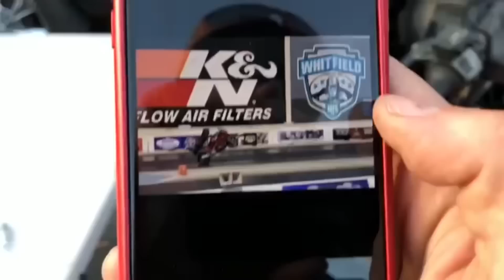SCARIEST & WILDEST CRASH ESCAPES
Enjoy this truly remarkable motorcycle drag racing fail video as we watch these riders ride out monster wheelies and avoid what seems like certain motorcycle crashes. You will see a Harley chopper rider wheelie hard, fly of the bike yet somehow save it, a Hayabusa wheelie ride out, an amazing Suzuki Katana wheelie save in what surely should have been a crash, a Kawasaki ZRX drag bike’s engine blows up, slides in its own oil and somehow keeps it, a 280 pound rider has his Hayabusa surprise him with a wheelie, an Outlaw Pro Street rider has his motorcycle overpower a 70-inch wheelbase plus a whole lot more. Enjoy and share these epic motorcycle saves!

To take advantage of some amazing discounts at Brock's Performance,